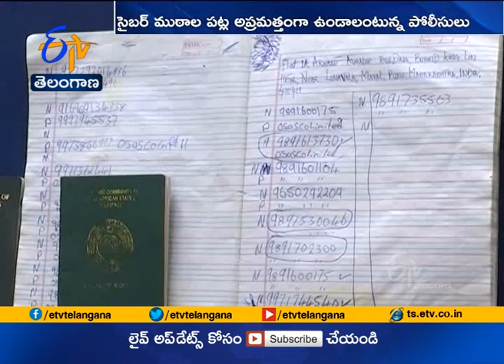Five African Nationals Held | on Cyber Crime Charge | in Hyderabad